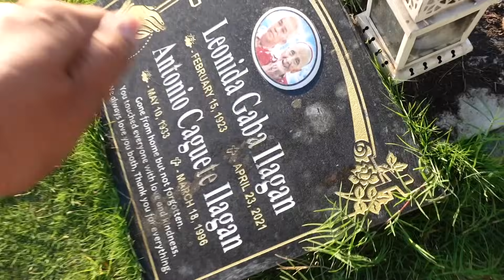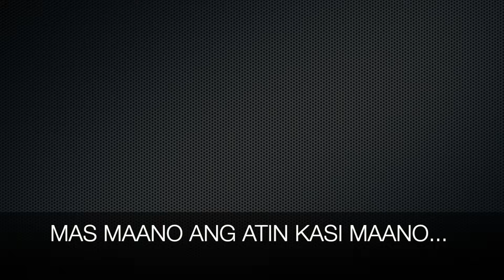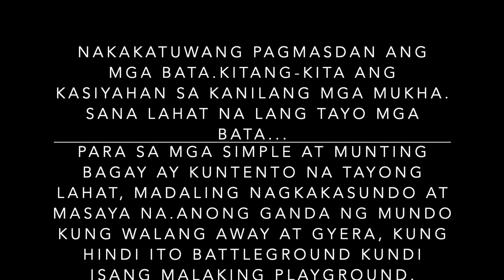NAAKSIDENTE KAMI! 🙏🇵🇭 May SUMABIT sa KOTSE...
Isang aksidente at isang nakakaTouch na tagpo ng ibigay ko ang aming saranggola sa mga bata.